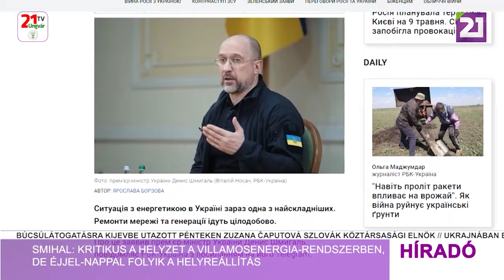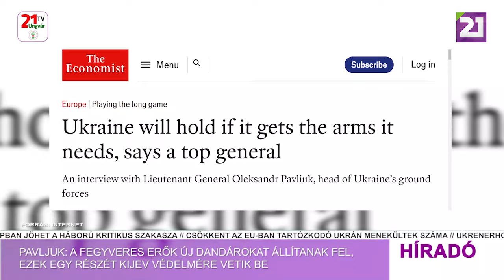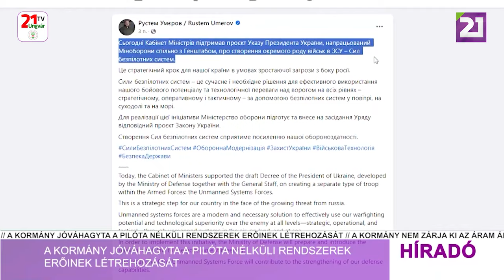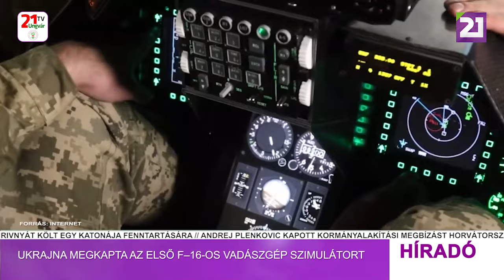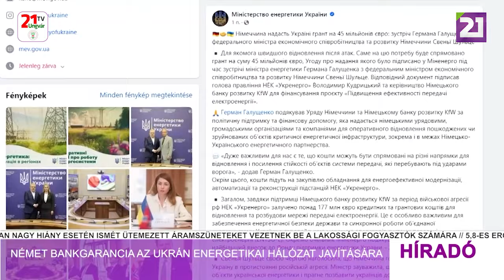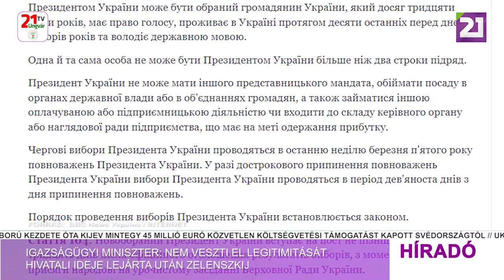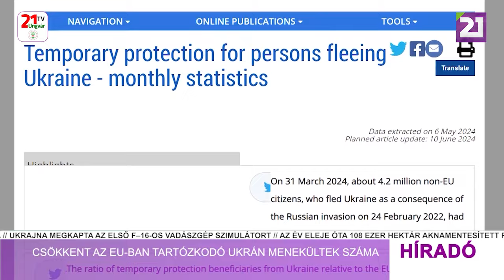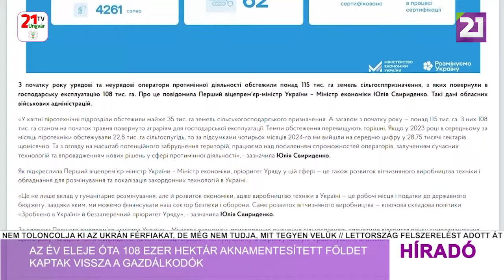Híradó (2024.05.11) Esti hírek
-Smihal: Kritikus a helyzet a villamosenergia-rendszerben, de éjjel-nappal folyik a helyreállítás
-Pavljuk: a fegyveres erők új dandárokat állítanak fel, ezek egy részét Kijev védelmére vetik be
-A kormány jóváhagyta a pilóta nélküli rendszerek erőinek létrehozását
-Ukrenerho: Ukrajnában nagy hiány esetén ismét ütemezett áramszüneteket vezetnek be a lakossági fogyasztók számára
-Ukrajna megkapta az első F–16-os vadászgép szimulátort
-Ukrajna legnagyobb protézisgyártó üzemét avatták fel Lembergben
-Német bankgarancia az ukrán energetikai hálózat javítására
-Igazságügyi miniszter: nem veszti el legitimitását hivatali ideje lejárta után Zelenszkij
-Csökkent az EU-ban tartózkodó ukrán menekültek száma
-Az év eleje óta 108 ezer hektár aknamentesített földet kaptak vissza a gazdálkodók
-Pályaorientációs nyílt nap a Rákóczi-főiskolán
-Munkavállalókra vár a munkaerőpiac
-Párbeszéd Európáról Európa szívében – 2024